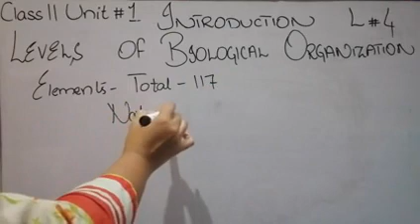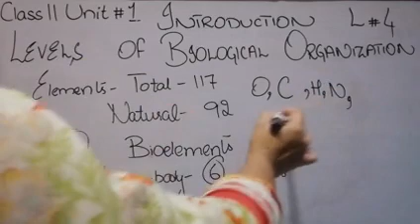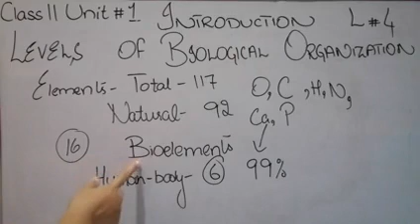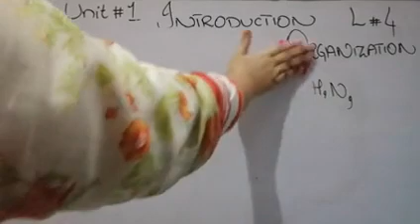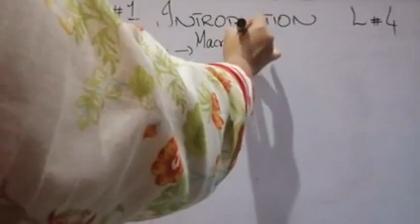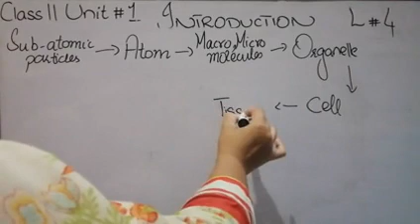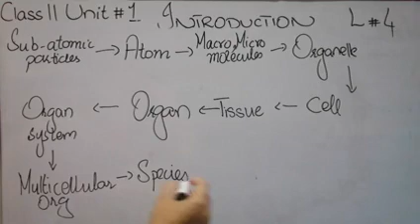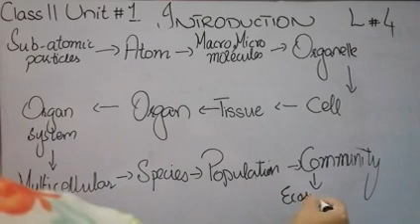How Many Levels of Biological Organization Grade 11 lec 4 Biology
Sub Atomic
Atom
Macro Molecules
Micro Molecules
Organelle
Organ
Tissue
Cell